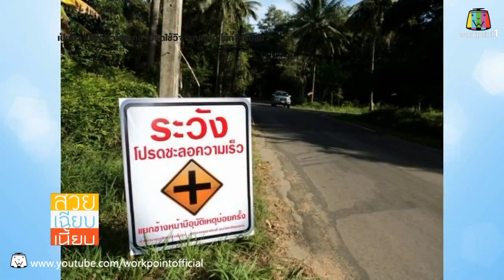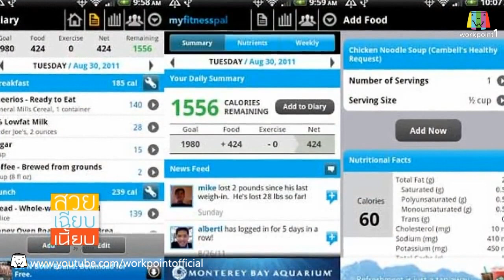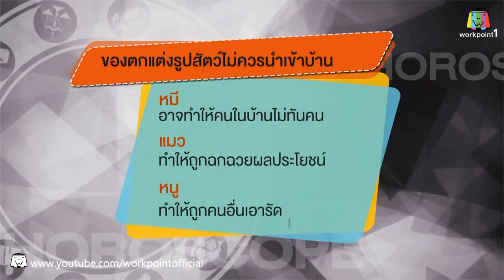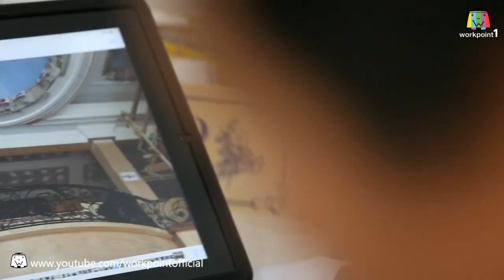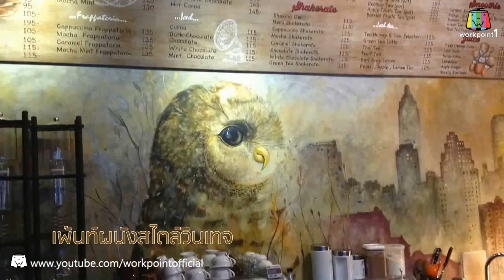สวย เฉียบ เนี้ยบ by Post TV_16 ม.ค. 58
ติดตามชมรายการ สวย เฉียบ เนี้ยบ by Post TV